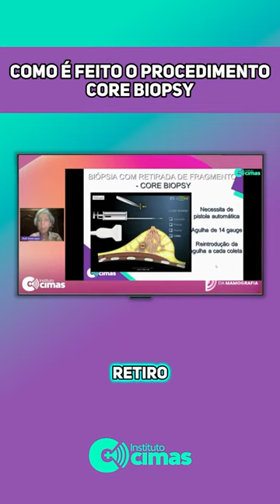Como é feito o procedimento de core biopsy?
O Instituto Cimas está com matrículas Abertas para as suas turmas da Especialização pós-técnico e pós graduação.

Aproveite as promoções e garanta já a sua vaga para aprender com nossos especialistas.

O Instituto Cimas te prepara para o mercado de trabalho.